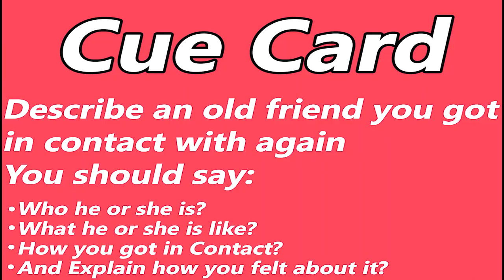IELTS Speaking Test during COVID-19 Pandemic | English Mentor